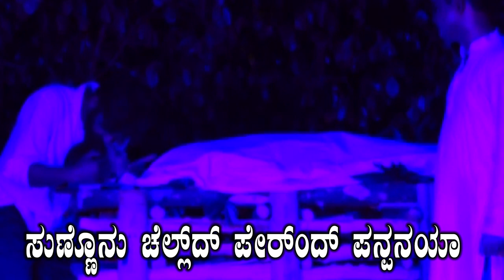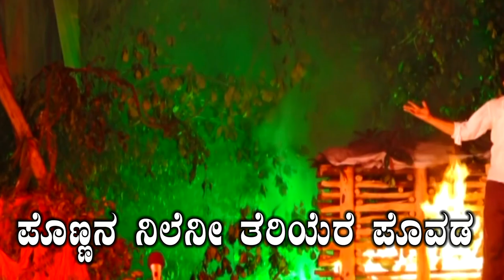Brahmana Baravu Video lyrical drama song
BAYYA MALLIGE TULU DRAMA

Inchara Kalavidaru Thmbe Sadashiva D. Thumbe